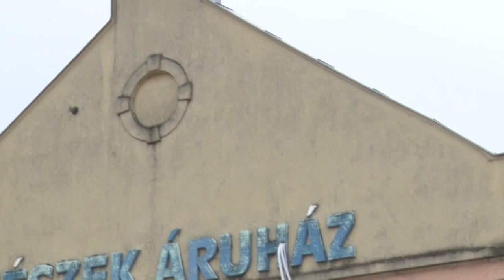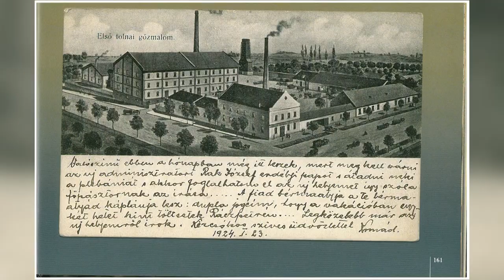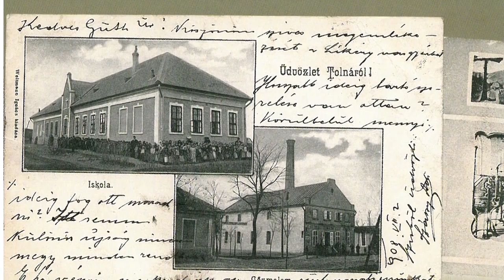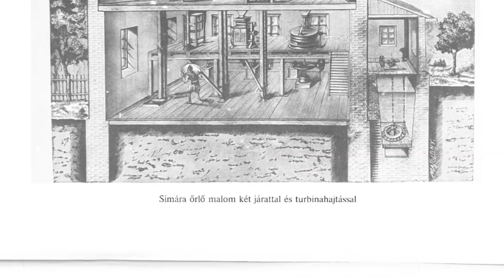Múltidézés - a tolnai gőzmalom története